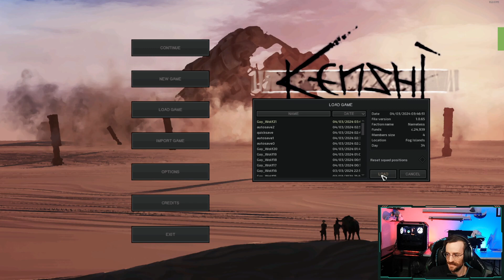Kenshi | Gotta Feed These Growing Doggo's | Chill Chat | Torso Difficulty | Pt7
"A free-roaming squad based RPG. Focusing on open-ended sandbox gameplay features rather than a linear story. Be a trader, a thief, a rebel, a warlord, an adventurer, a farmer, a slave, or just food for the cannibals. Train your men up from puny victims to master warriors."

Starting Soon: 0:00:00 - 6:47

Gameplay: 8:08 - 2:00:59

Break: 2:00:59 - 2:18:56

End:  2:18:56 - 2:19:50